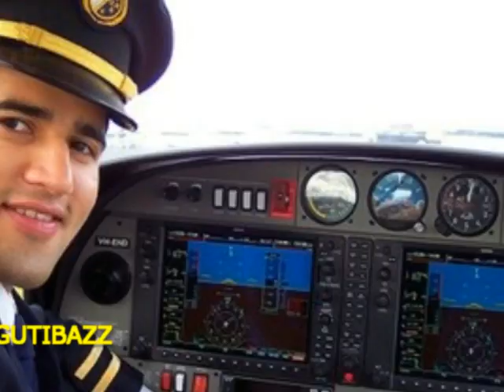প্লেন আকাশে ওড়ার কিছুক্ষণের মধ্যেই বজ্রপাতে ক্ষতিগ্রস্ত হয়েও ৯ ঘণ্টা আকাশে উড়ল !!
ব্রিটিশ এয়ারওয়েজের একটি প্লেন লন্ডনের হিথরো বিমানবন্দর থেকে আকাশে ওড়ার কিছুক্ষণের মধ্যেই বজ্রপাতে ক্ষতিগ্রস্ত হয়। এতে বেশ কয়েকটি ছোট ছিদ্র তৈরি হয়। তবে প্লেনের পাইলট বুঝতে পারেননি এর ক্ষতির মাত্রা। সে কারণে ক্ষতিগ্রস্ত প্লেন  নিয়েই নয় ঘণ্টা উড়ে ভারতের চেন্নাইতে পৌঁছায়।

ব্রিটিশ এয়ারওয়েজের বিএ-৩৫ নম্বরের নন স্টপ ফ্লাইটটি আকাশে ওড়ে ২২ জুলাই। আর ওড়ার কিছুক্ষণের মধ্যেই তা বজ্রপাতে ক্ষতিগ্রস্ত হয়।

ব্রিটিশ এয়ারওয়েজের কর্মীরা জানতেন উড়ন্ত বিমানে বজ্রপাত কোন অস্বাভাবিক ঘটনা নয়। যাত্রীবাহী বিশাল বিমানগুলোকে মেঘমালার ভেতর দিয়ে যেতে হয়। মেঘের দু’টি অংশের মধ্যে বৈদ্যুতিক বিভব পার্থক্যের মাত্রা বেড়ে গেলে বজ্রপাত হয় আর এ সময় দু’টি মেঘের মাঝখানে কোন বিমান থাকলে সেটিতে বজ্র বিদ্যুৎ আঘাত হানতে পারে। অনেক সময় বিমানের কারণেও বজ্রপাত হয়। আর এ কারণেই তারা সেদিনের বজ্রপাতের বিষয়টিকে সেভাবে পাত্তা দেননি।